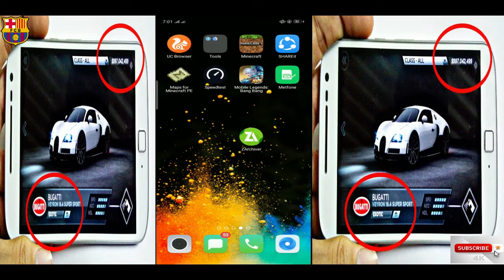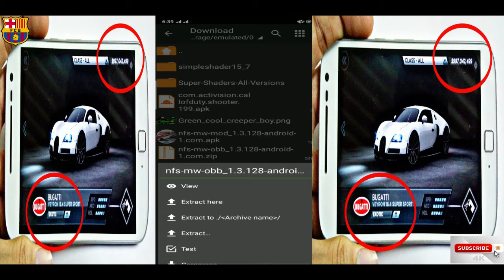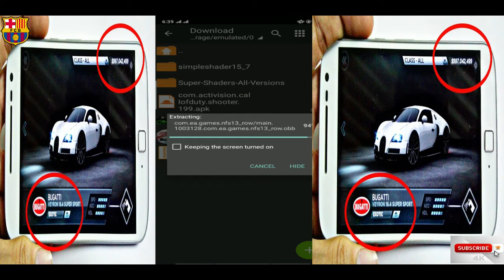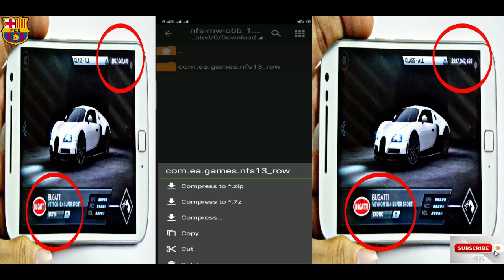របៀបដោនdownload game need of speed hack free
game gta v gta sa gta vc gta 4 gta3 ganstar rio

Link
Need for speed hack free

Channelរបស់ខ្ញំុមានចែកជូននៅចំណេះដឹងខ្លីៗ
ហើយនឹងជូនតាម commentsរបស់បងប្អូន
Channelរបស់ខ្ញុំមានដូចជាgame hack
Gamehackមានដូចជាgranstar vegas hack
Gta V mod gta sa modនឹងgameជាច្រើនទៀត
ចំណែកចំណេះដឹងខ្លីៗវិញមាន
ការបង្កើតAPPLE ID ដេាះ iclude នឹងវិធីផ្សេងៗងទៀត។
សូមអគុណបងប្អូនដែលបានជួយគាំទ្រ។